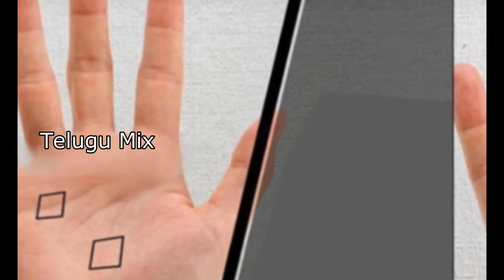మీ ప్రేమ పెళ్లిగా మారుతుందో లేదో తెలుసుకోవాలంటే ఈ వీడియో చూడాల్సిందే.Facts About Love Marriage